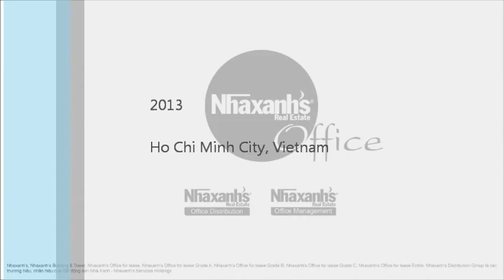Cho thuê văn phòng trọn gói tại khu vực Nhà thờ Đức Bà, Quận 1, Tp.Hồ Chí Minh